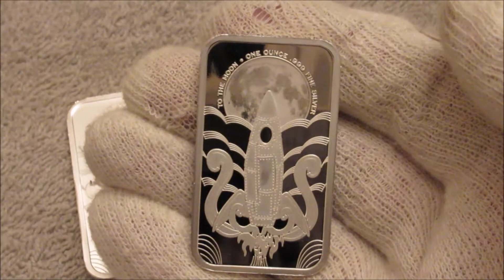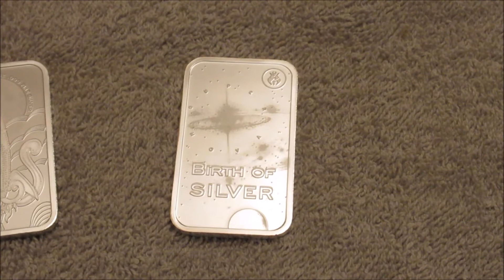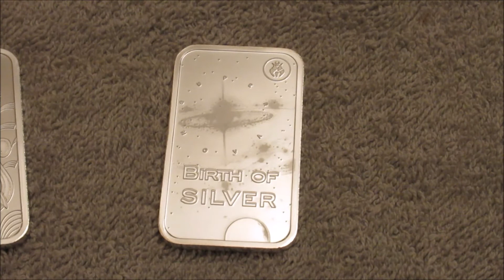The Birth of Silver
Just two ounces of silver but...  spectacular all the same.  Let us know what you think.  And before anyone corrects me, yes I know I shouldn't say "heavy" but rather use "massive".  HAHAHAHA